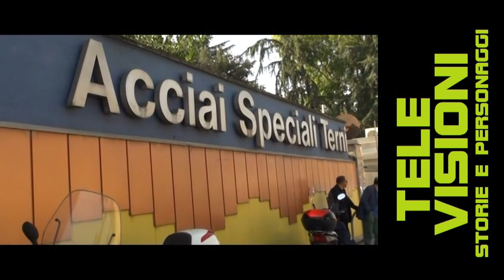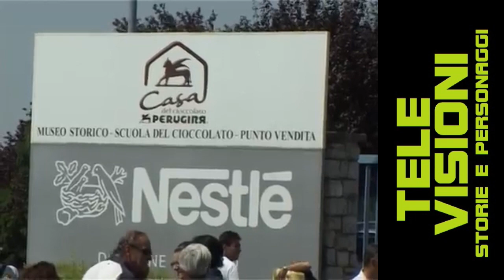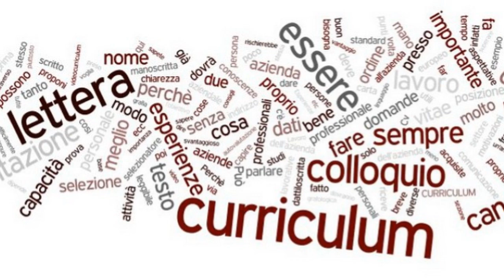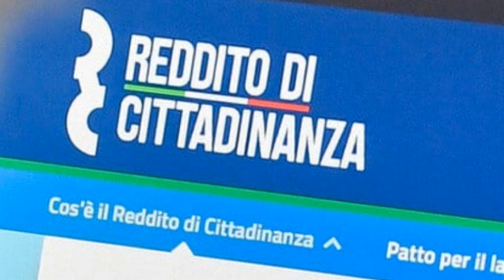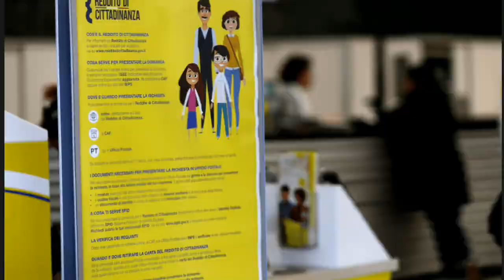Angelo Manzotti Nuovo Segretario Generale CISL Umbria 2019